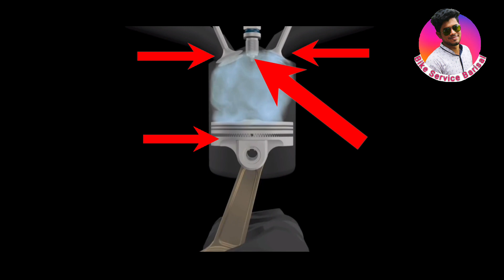Spark plug | best spark plug | Haw spark plugs work (Animation)। স্পার্ক প্লাগ এর কাজ কি?@Spark plug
বাইক সার্ভিস বরিশাল এর পক্ষ থেকে আপনাকে আবারও শুভেচ্ছা ও অভিনন্দন, আপনি যদি এই চ্যানেলে নতুন সদস্য হয়ে থাকেন তাহলে অবশ্যই চ্যানেলটি সাবস্ক্রাইব করে বেল আইকোন অলসেট করে রাখবেন যাতে কোন ভিডিও আপনার কাছ থেকে মিছ না হয়,এখানে নিত্যনতুন বাইক সম্পর্কে টিপস  দেওয়া হয়। আজকের বিষয় অরিজিনাল spark plug  কিভাবে কাজ করে এনিমেশন ভিডিও ।

@bike Service Barisal,spark plug,best spark plug